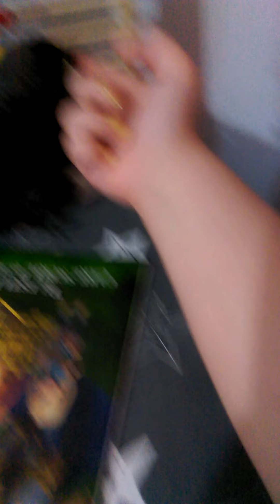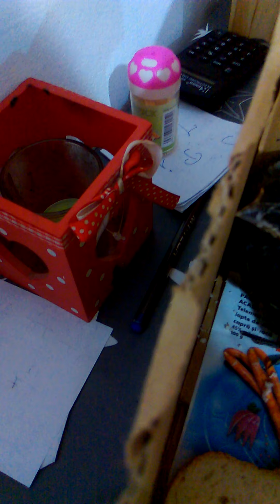I ciuoară care nu poate să spuoare